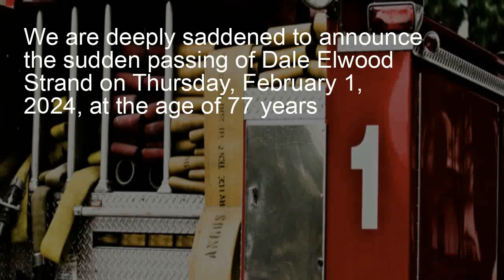OBITUARY OF DALE ELWOOD STRAND